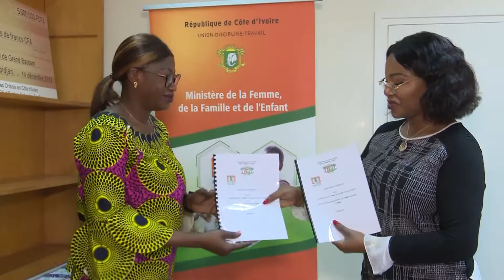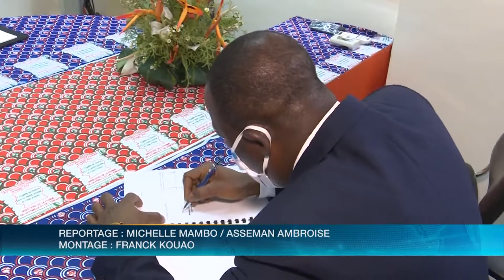Le 06 Heures 30 de RTI 1 du 15 février 2022 par Régis Koffi